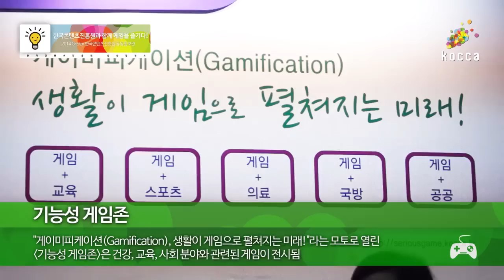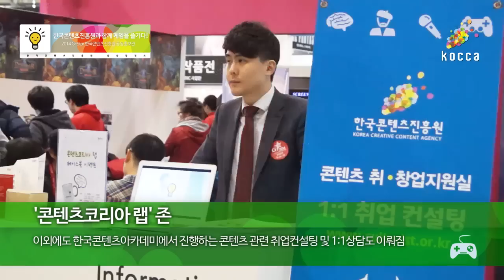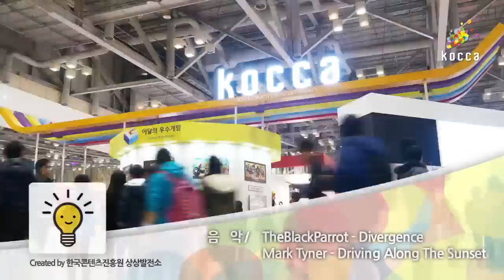[KOCCA NEWS] 게임 매니아는 모여라 - 국제게임전시회 G-STAR 2014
국제게임전시회 지스타 2014 (G-STAR 2014)가 지난 20일 부산 벡스코에서 화려한 막을 올렸습니다.
게임을 좋아하는 사람이라면 환호할 만큼 국내외의 내로라하는 모든 게임이 이곳에 모였는데요!
관람객들을 위한 풍성한 기념품과 경품까지!
뜨거운 열기로 가득했던 'G-STAR 2014' 현장으로 함께 가보실까요?

ⓒ 영상 제작: 한국콘텐츠진흥원 블로그 기자단 5기 최정우 기자